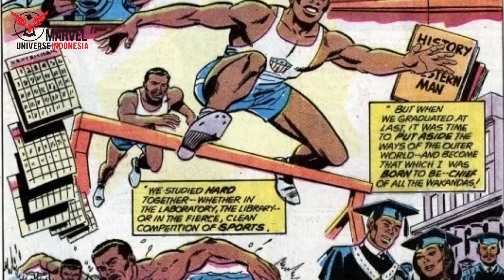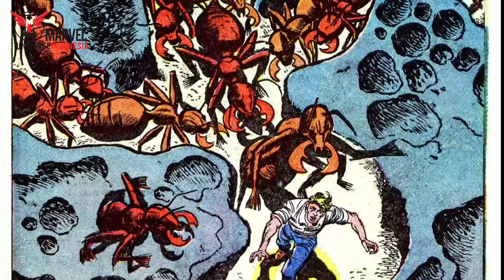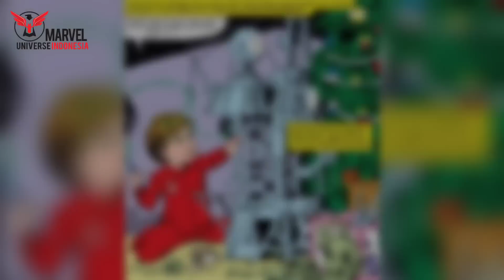10 Karakter Paling Cerdas Dan Pintar Di Dunia Marvel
Dalam video ke-341, Marvel Universe Indonesia membahas 10 karakter paling cerdas di Marvel Comics. Video ini dibuat oleh:

Scriptwriter & Editor:
- Min-R

Grup Whatsapp MUI Regional

1. Batam

2. Jabodetabek

3. Situbondo-Jember

4. Surabaya

5. Jombang

6. All Regions